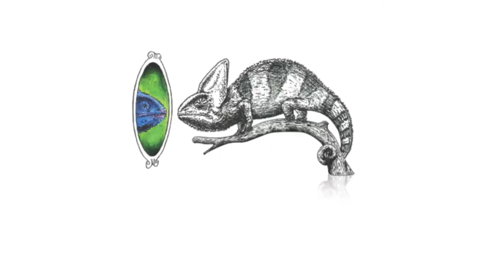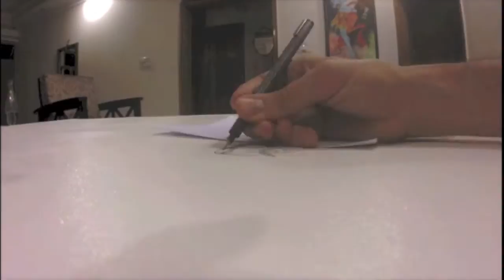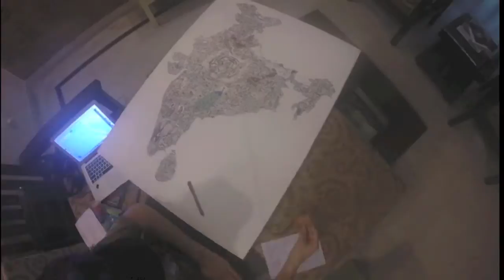Magical India - In the Making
Nearly 3 weeks in the making, and over 9000 stills taken to achieve this short time lapse movie. Enjoy!